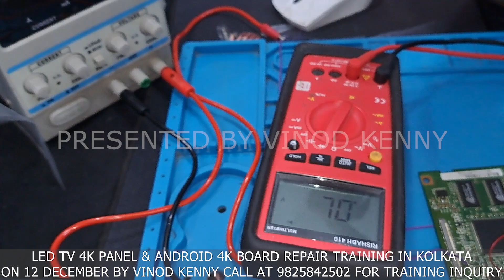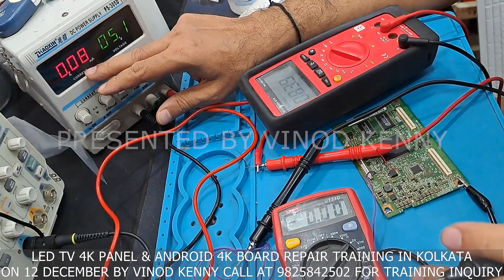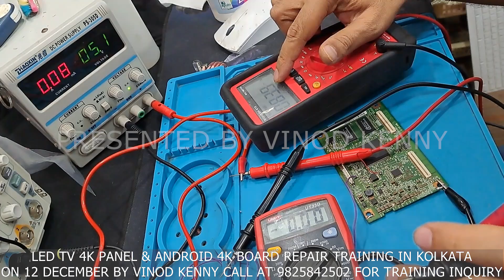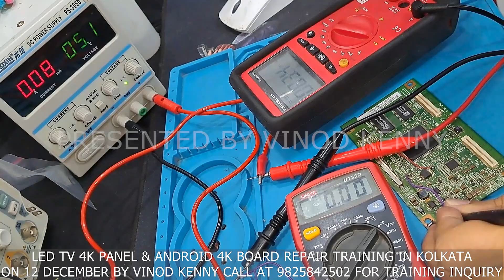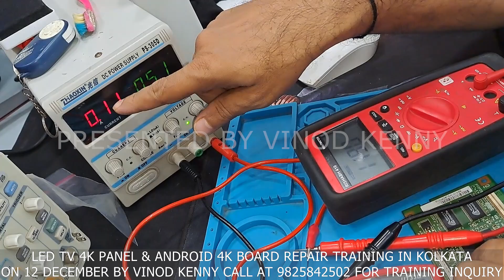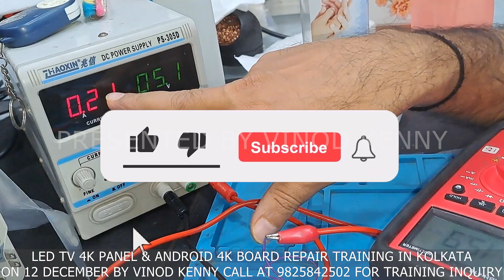TCON कैसे काम करता है| How TCON Works? Current Test| Part-3